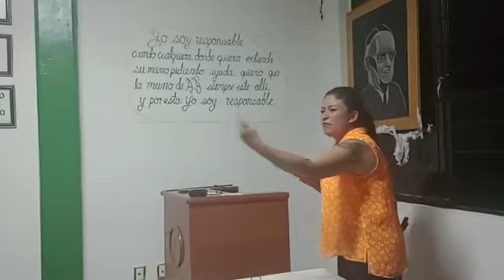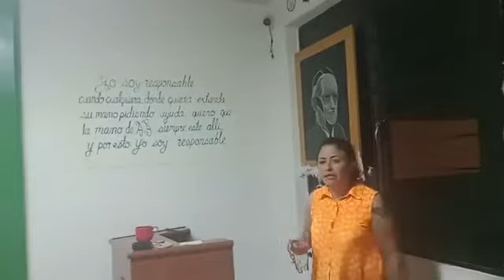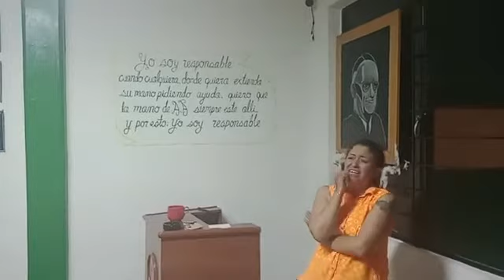Tema Relaciones destructivas MADRINA DIANA LA TREVI